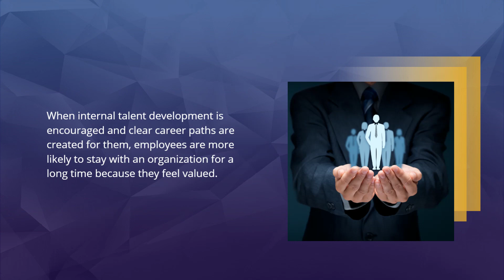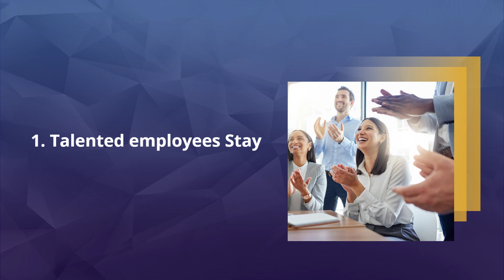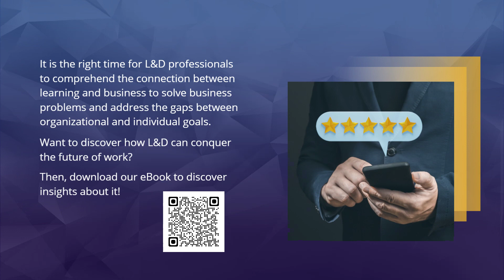Why Unlock Career Mobility? | New Buzzword in Training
In this video, we dive deep into the concept of career mobility, the new buzzword in the training industry. Discover the benefits it brings to organizations, such as the retention of talented employees, streamlined onboarding processes, enhanced company culture, and the revival of stagnant talent. If you're looking to learn more about how career mobility can positively impact your career and organization, this video is a must-watch!

Don't miss out, click now to learn more!